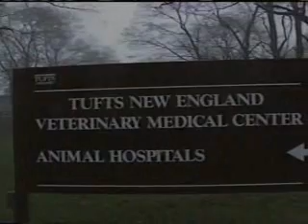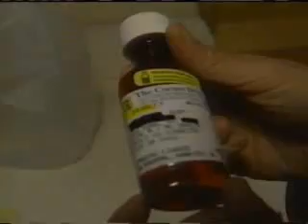TV Nation - Pets on Prozac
A segment from Michael Moore's TV Nation (1994) which investigates how vets around the nation are prescribing Prozac for pets with "emotional problems." TV Nations checks on these pets to see how Prozac has worked for them - including a dog obsessed with his log.